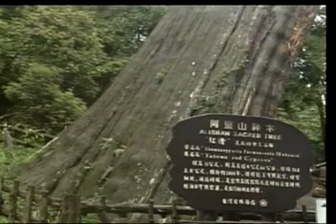102 10 30阿鴻無所不談。八里雙屍案:法官戮破謝依涵「計中計」判死刑。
本台製作人：華御中醫診所院長：李明哲中醫師。「阿鴻無所不談」節目主持人：李老師阿鴻主講。今日題目：八里雙屍案:法官戮破謝依涵「計中計」判死刑。